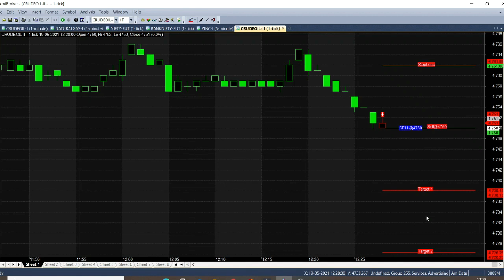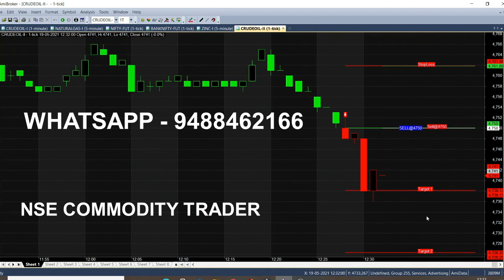Crude oil 12 Pm Strategy Target Achieved in 3 Minutes Trading | Live Intraday Trading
Crude oil 12 Pm Strategy Analysis in 1 Minute Chart, Target Achieved in 3 Minutes, Scalping Techniques, Live Trading, Best Market tips in Commodity market.

⏱️⏱️TIMECODES⏱️⏱️
0:00​ - Intro
1:00 - Why 12pm?
2:00​ - Target Reached at 2.53
3:00​ - Candlestick Chart explanation